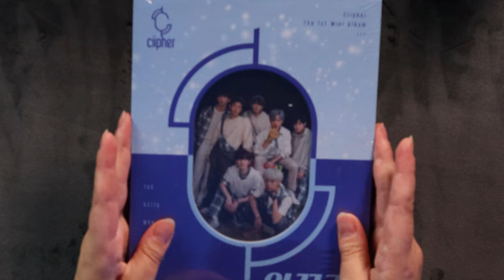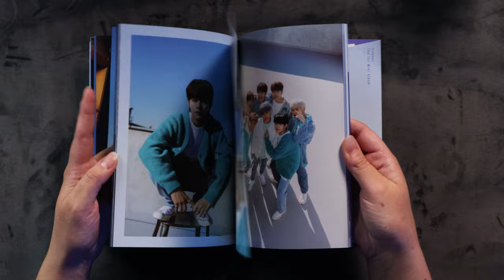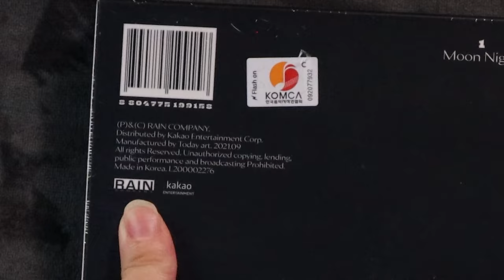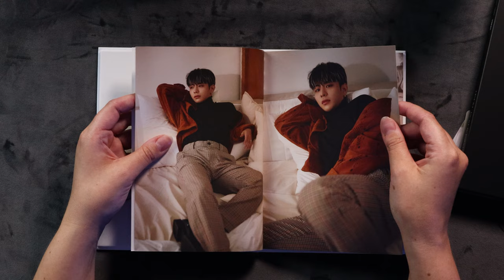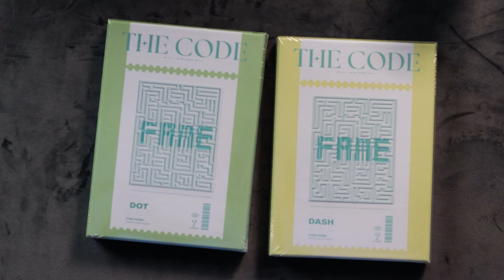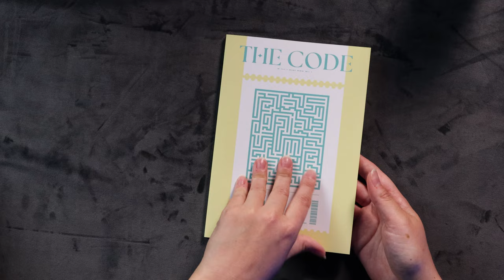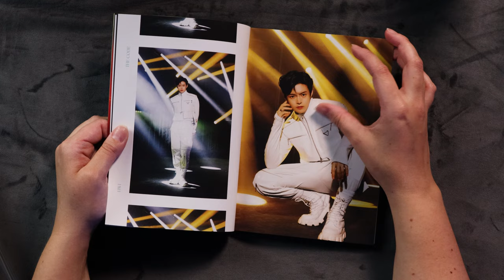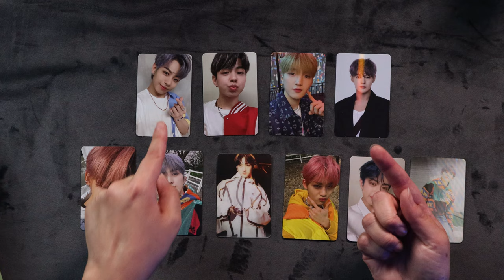Unboxing EVERY Ciipher Album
Shout-out to:
What do yall think - @noahglenncarter

Also, make sure to follow on Instagram @ktpopqween

Love KTpop

00:00 Intro
00:54 1st Mini Album
09:17 Blind
17:15 The Code Yellow/Dash Version
24:45 The Code Green/Dot Version
28:38 Outro
29:42 Extras